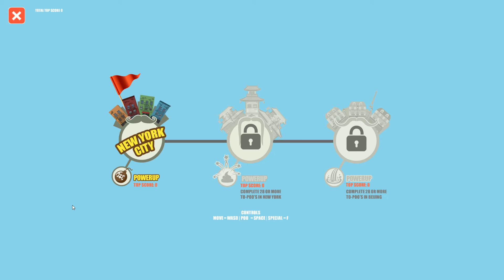EIN ECHT BESCHI****ES SPIEL!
Ihr habt einen Spielvorschlag?

Mit dem Kauf der originalen Version unterstützt du möglicherweise die Developer :D